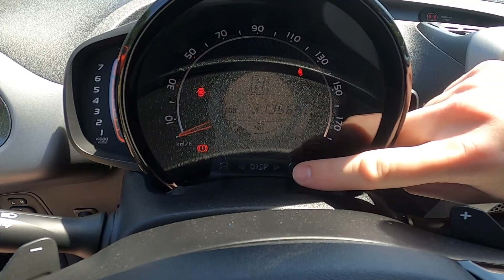How to Reset Trip A and B Data in Toyota Aygo II ( 2014 – 2021 ) - Clear Driving Info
Find out more info about the Toyota Aygo II ( 2014 – 2021 ) :
Would You like to know how to Reset Trip B data in Toyota Aygo II? This car has a function that collects data in two sections called Trip A, and Trip B. In those sections, You'll find info about the fuel consumption, distance, and range. Follow the video above to learn how to Reset Trip B data in Toyota Aygo II!

How to Reset Trip A data? How to Clear Trip B data? How to Remove Trip Data?

Years of Production:

2000, 2001, 2002, 2003, 2004, 2005, 2006